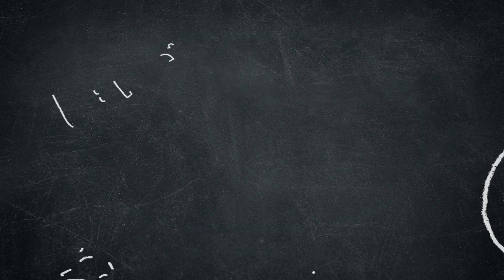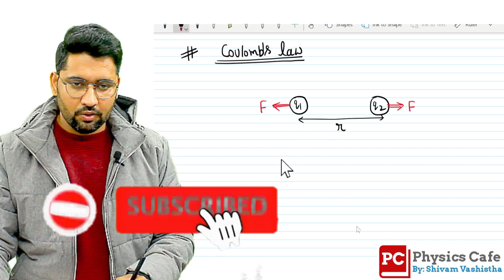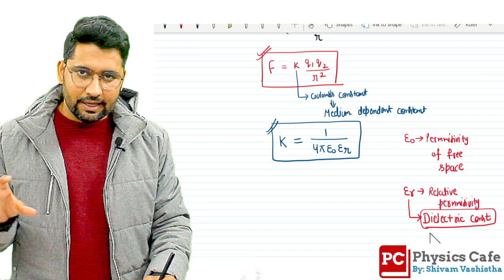L3: Coulomb's Law (E field& forces)| Physics Cafe| Shivam Vashistha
Hello students,
Welcome to Physics Cafe.

Title: L3: Coulomb's Law (E field& forces)| Physics Cafe| Shivam Vashistha

XOXO and All the Best
Shivam Vashistha

Equipments:
Camera: Canon
Mic: Boya
Laptop: ASUS Vivobook Flip 14
Writing tool: wacom Pentab

All the content on this channel belongs to me and are protected under copyright law. Kindly don't copy or reproduce content without my prior permission.